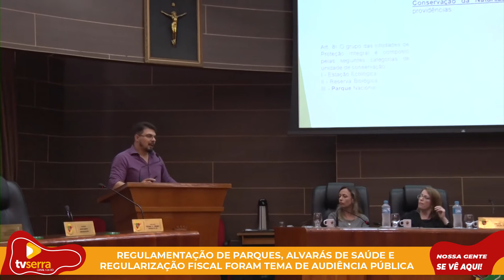AUDIÊNCIA PÚBLICA PROJETOS 27/11/2019